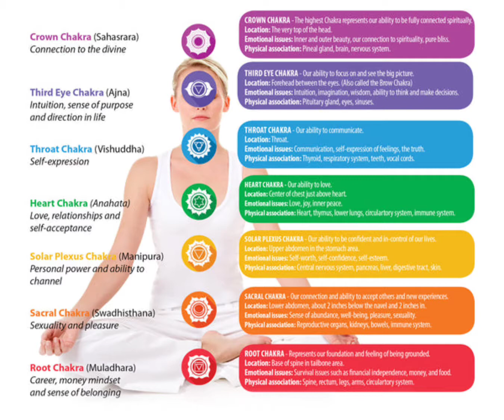divinexpreshionz series episode 1: understanding chakras 1 to 7 out of 22!